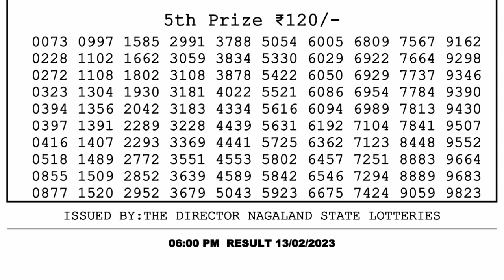Nagaland Lottery Sambad Live 6pm 13.02.23